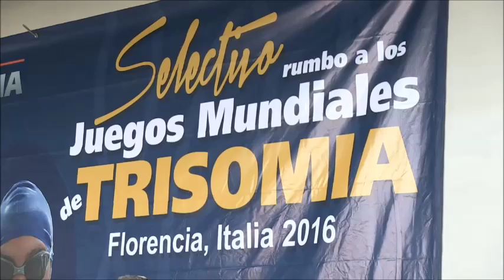PRESENTAN A SUPER ATLETAS EN EL SELECTIVO DE DEPORTISTAS ESPECIALES EN BC